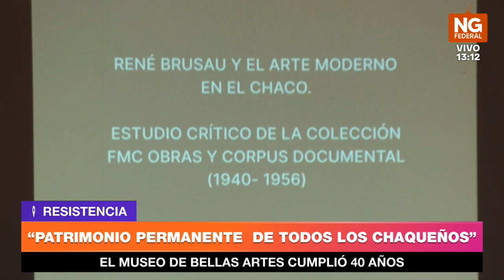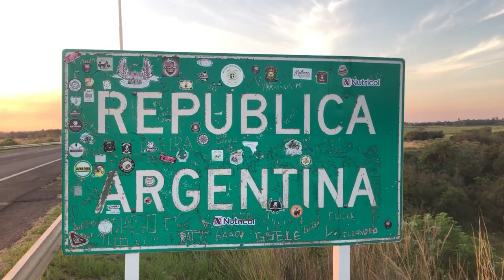NGFEDERAL - CAPITANICH - “PATRIMONIO PERMANENTE DE TODOS LOS CHAQUEÑOS” - CHACO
EL MUSEO DE BELLAS ARTES CUMPLIÓ 40 AÑOS
Se realizó acto institucional de conmemoración y celebración por los 40° aniversario de la primera inauguración oficial del Museo Provincial de Bellas Artes René Brusau MUBA, concretado en la Sala de Exposición Permanente de Patrimonio del Chaco, ubicado en el tercer piso de la Casa de las Culturas del Chaco.
JORGE CAPITANICH - GOBERNADOR DEL CHACO//FRANCISCO “TETE” ROMERO - PTE. DEL INSTITUTO DE CULTURA DEL CHACO// GABRIELA ZALAZAR -  COORDINADORA GENERAL DEL MUBA//JORGE TIRNER COORDINADOR DE EXPOSICIONES DEL MUBA.